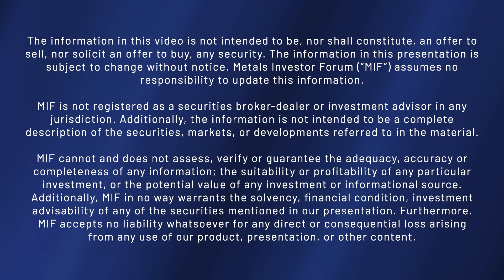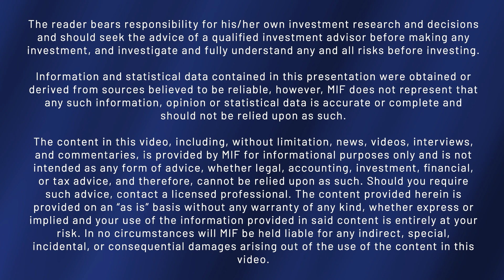Guy Goulet of Cerro de Pasco Resources Inc. talks to Chen Lin at Metals Investor Forum | Sep. 2024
Guy Goulet, CEO of Cerro de Pasco Resources Inc. (CSE: CDPR | OTCPK: GPPRF | Frankfurt: N8HP) and Chen Lin of What is Chen buying? What is Chen selling? discuss how the company is focused on unlocking the value of the world’s largest above-ground metal resource in Central Peru at Metals Investor Forum on September 20-21, 2024